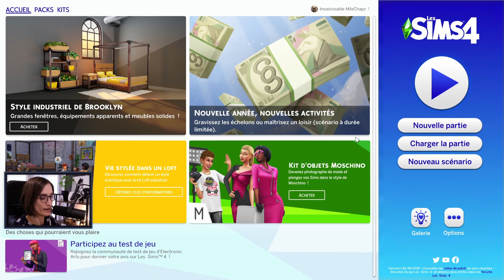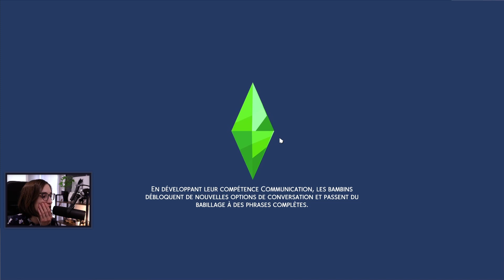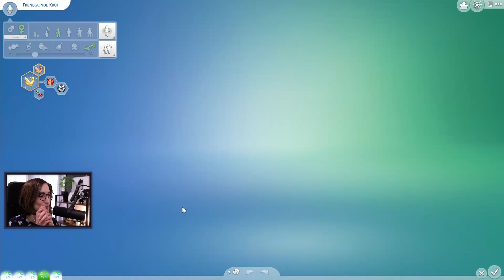Les Sims 4 Challenge Génération Laideur #12